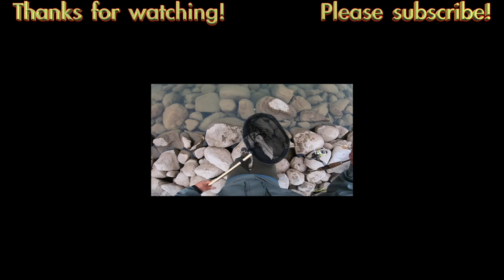Catch & Cook -Alberta Crayfish-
Alberta Fishing Regulations -Crayfish-
Crayfish cannot be harvested by any means from the Beaver River
or its tributaries.
When fishing for crayfish with a rod and reel (angling) a sportfishing
licence is required and sportfishing regulations apply (for example
no harvest of crayfish when waters are closed to angling).
When fishing for crayfish using a dip net, seine net, trap or by
hand, a sportfishing licence is not required and is permitted at any
time of year.
The retention and transport of live crayfish is illegal. All retained
crayfish must be immediately killed.